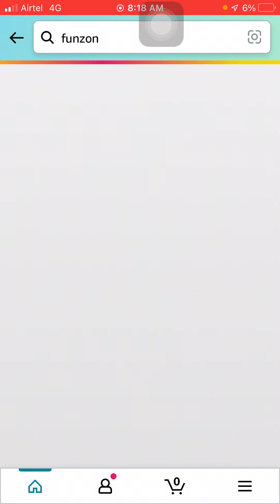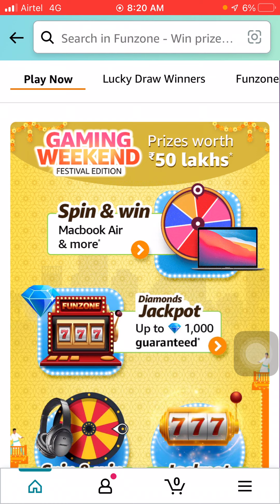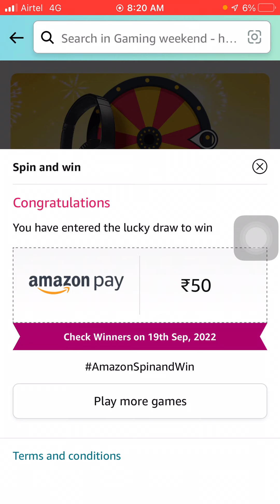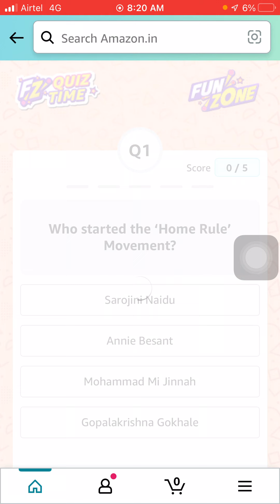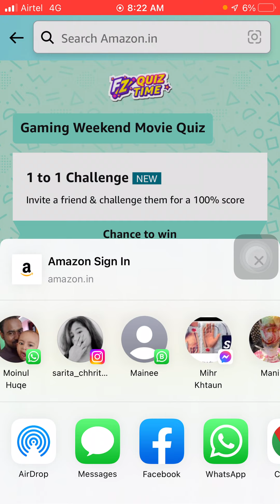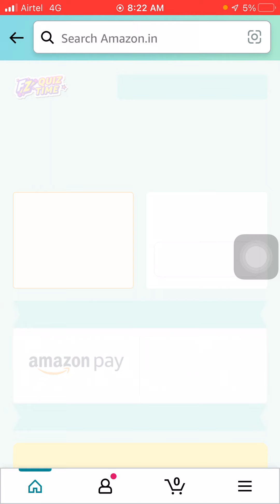Amazon Gaming Weekend Festival Edition Quiz answer today 17 September 2022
Amazon daily quiz time answer today
Amazon quiz answer
Funzon quiz answer today
Funzon quiz answer
Amazon quiz answer everyday

Welcome to
*Funzon*
Dear *Amazon*
Dear *Quiz*
 first time
*Answer the question*
Now *my channel*
*Everyday*
Quiz time
Daily quiz…..